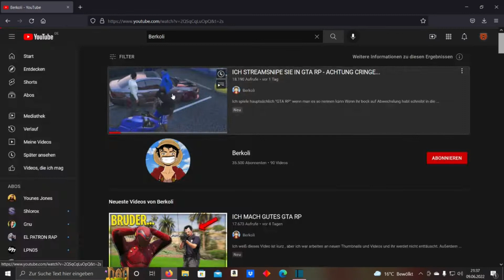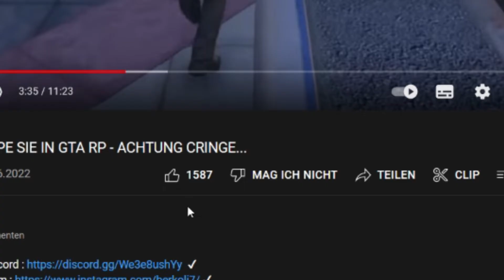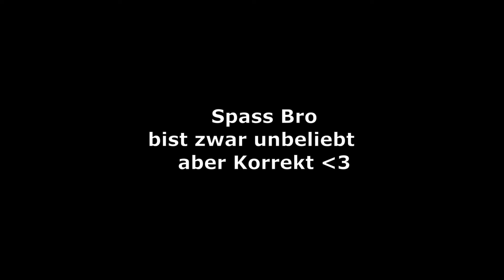Kurzen Talk mit Berkoli und Fellinger ist unbeliebt (BerlinCity) - GTA Roleplay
Hab Berkoli auf BerlinCity getroffen und getalkt und Fellinger ist unbeliebt auf BerlinCity.

FiveM BerlinCity
GTA Roleplay